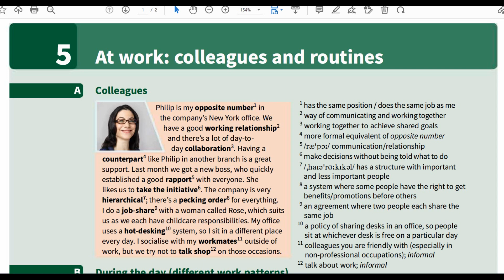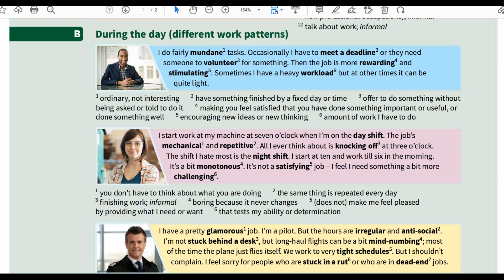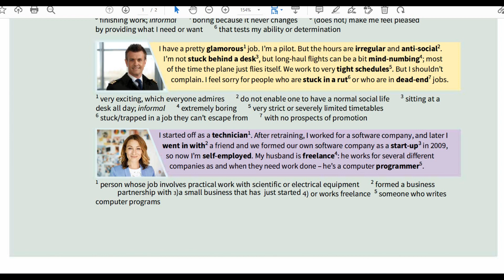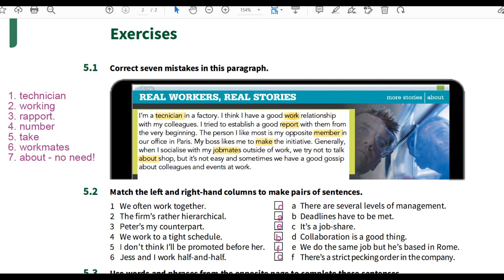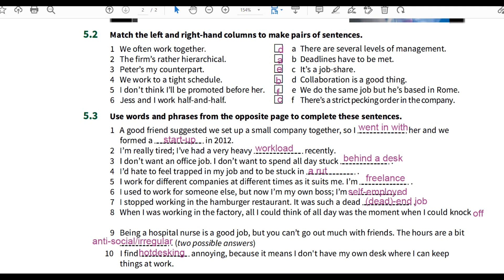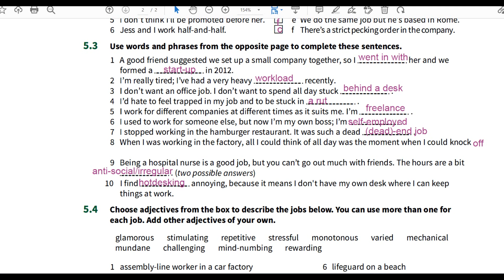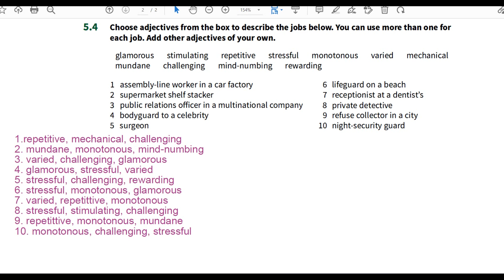C2 ADVANCED BUSINESS ENGLISH I ADVANCED BUSINESS VOCABULARY